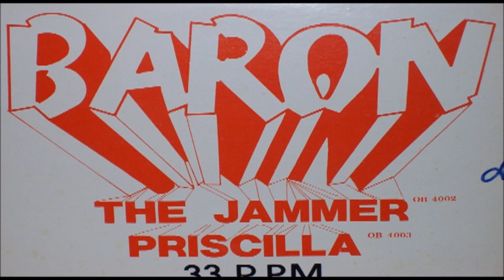Baron - The Jammer